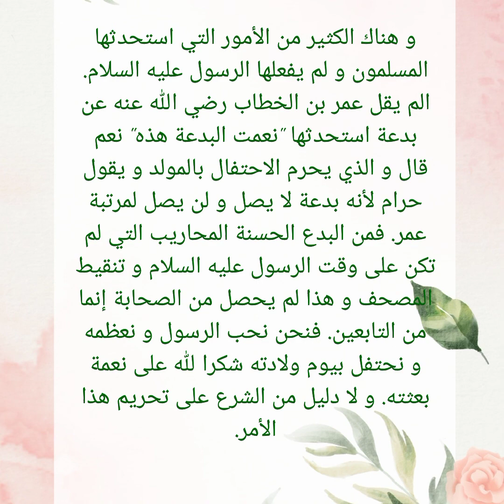The Judgement Pertaining to Commemorating the Mawlid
حكم الاحتفال بالمولد الشريف